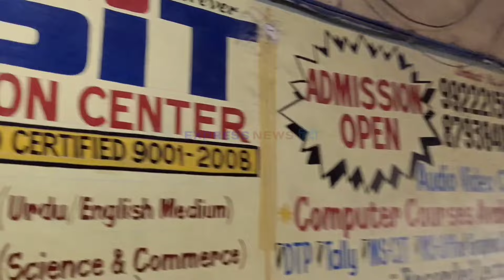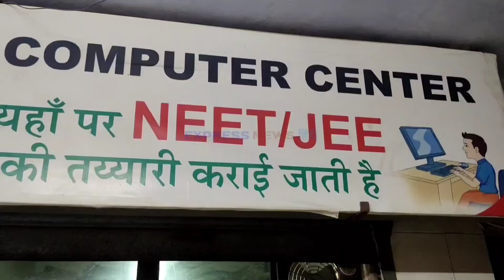आमदार रईस शेख ने 3rd से 12वीं class के Syllabus में मनुस्मृति,मनाचे श्लोक भगवद गीता का विरोध किया।।